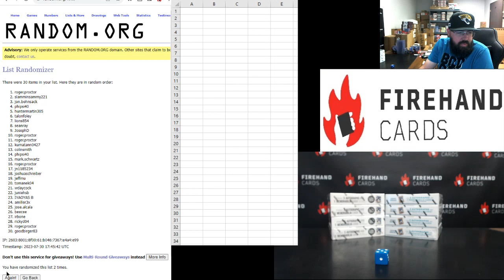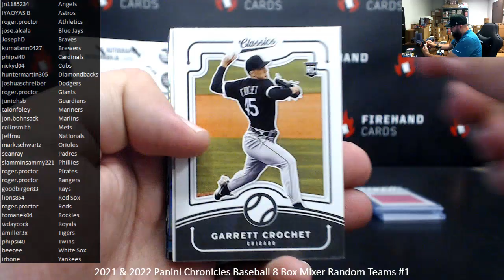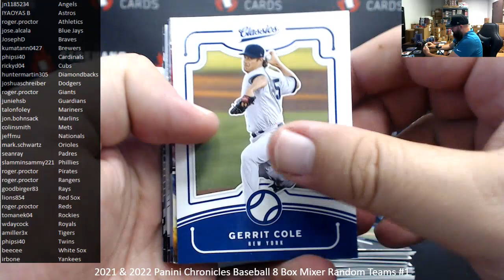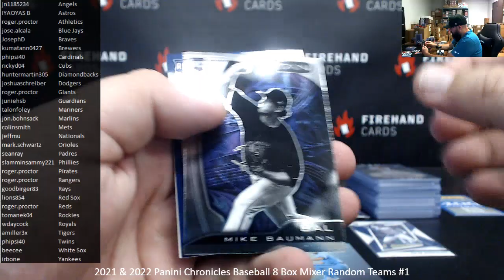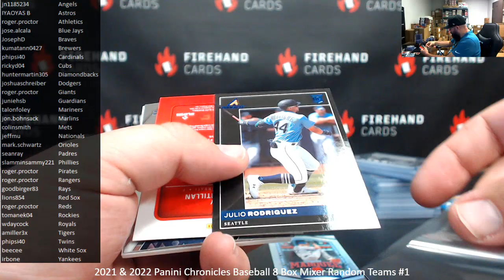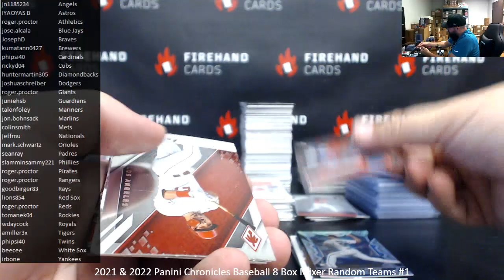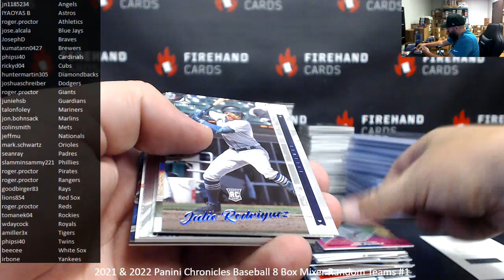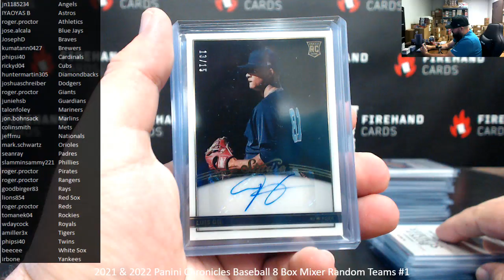7/30/2023 2021 & 2022 Panini Chronicles Baseball 8 Box Mixer Random Teams #1